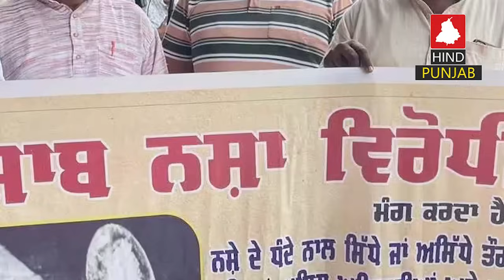EP 376 | Why CM Mann's open debate was a flop show? Protesters were stopped at the campus gates.